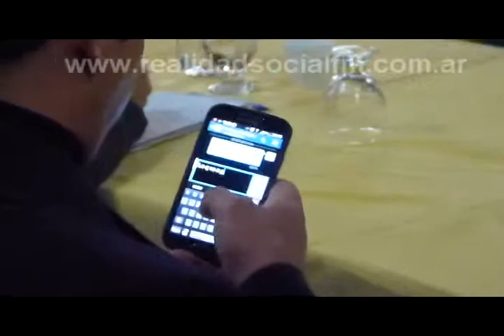Garafa le pidió a madera por una ley para el rugby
Arq. Roque Garafa en debate con la candidata Madera en el ACA